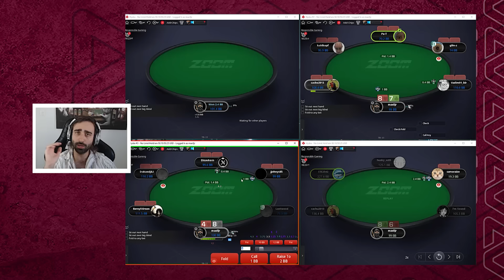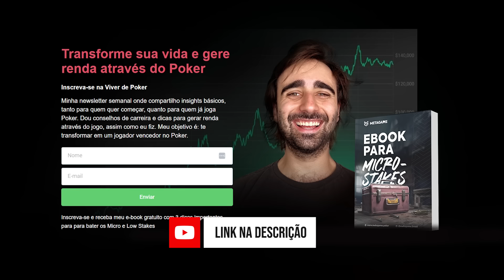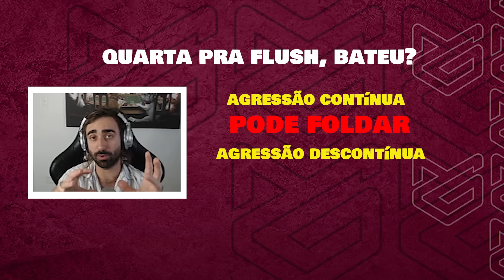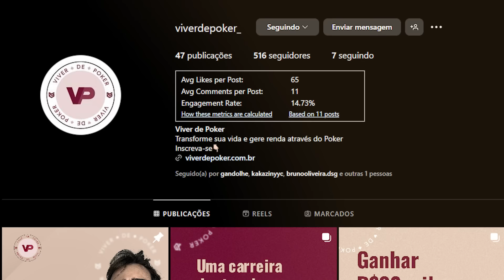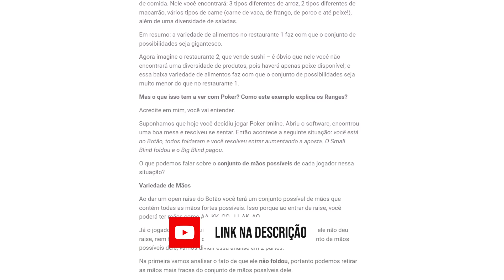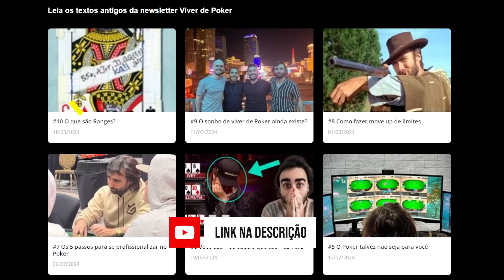Batendo os Low Stakes | NL 25 Zoom!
Aprenda a ganhar dinheiro e se tornar um jogador vencedor na NL25? Nesse vídeo eu jogo e explico várias jogadas na NL 25 Zoom do PokerStars, revelando os segredos que vão te fazer ser vencedor nesse limite!
✏Crie sua conta no PokerStars com a Metagame e ganhe um bônus de primeiro depósito de até $600